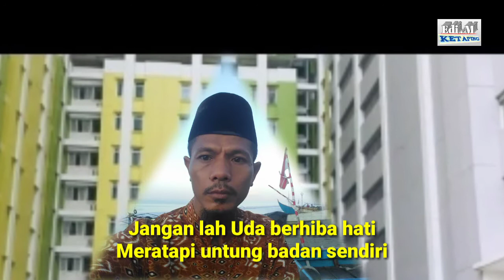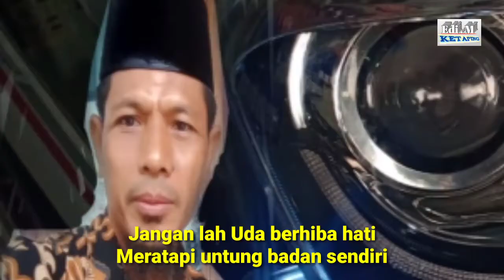Talambek Datang (Terlambat Datang) Subtitel Indonesia Musik Minang Populer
Minang Populer
Talambek Datang
Subtitel Indonesia
Terlambat Datang